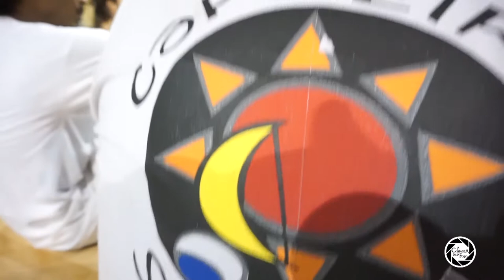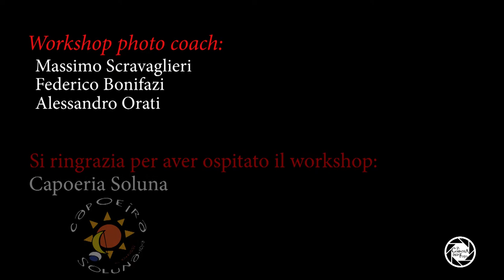Workshop Fotografico - Capoeira - La Compagnia della Foto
Data: Sabato 24 Novembre 2018
Orario: 15:30
Luogo: Via Francesco Saverio Nitti 71
Costo: 20,00€ + 15,00€ per eventuale tessera associativa

Un’occasione unica per fotografare un’ arte marziale che coinvolge per la sua particolare lotta e le sue acrobazie.

Il gruppo che ci ospita è responsabile dell’organizzazione di due dei più grandi eventi di capoeira in Italia, che si tengono ogni anno il primo fine settimana di giugno e l’evento che andremo a fotografare, e vedono la partecipazione di numerosi maestri ospiti provenienti dall’Italia, dall’Europa e dal Brasile che si esibiranno anche per noi.

Photo coach : Massimo Scraviglieri & Federico Bonifazi

Posti limitati